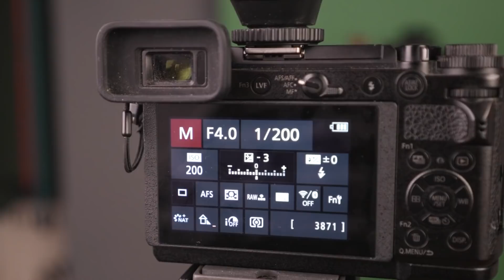Der Portrait Klassiker - Easy Beauty Setup mit Schirmen 📷 Krolop&Gerst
Für Fotografen ist der Klassiker der Beauty Lichtsetzung mit zwei Aufsteckblitzen ein Must-Know. Wie das mobile Blitz-Setup für ein entfesseltes Blitzen auszusehen hat, zeigt Martin in diesem Video!